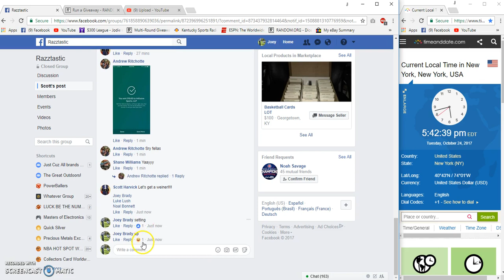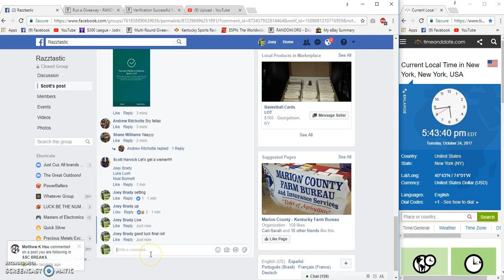Scott harvick WC